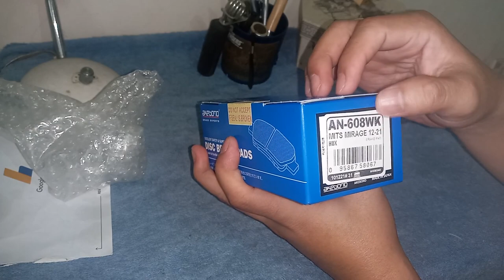OK ba ang Akebono Brake Pads ? | Review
Akebono front disc brake pads review. Vehicle: Mitsubishi Mirage / G4.

Akebono,
vs,
Bendix,
Akebono Brake pad,
Akebono Brake pads,
Akebono Brake Pads Review,
Akebono Aftermarket,
Cars &amp;
Akebono Brakes,
Akebono Brake,
Ceramic pads,
Brake pads,
Best brake pads,
Best brakes,
Best brake pads in the world,
quiet brake pads,
quietest brake pads,